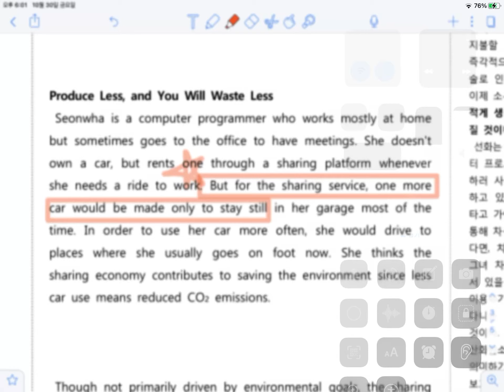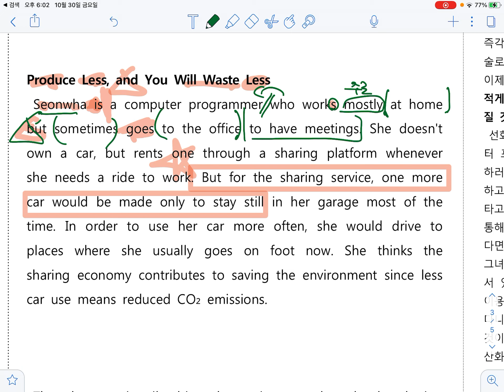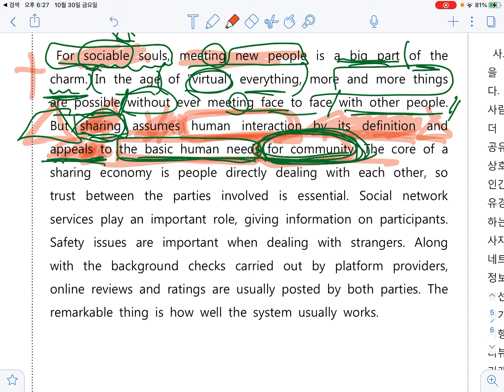영어1_YBM_박준언_4과_파트3